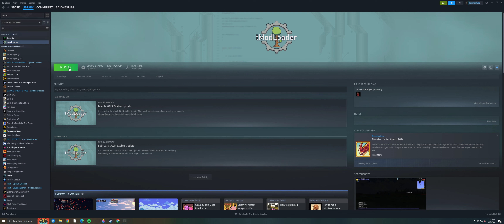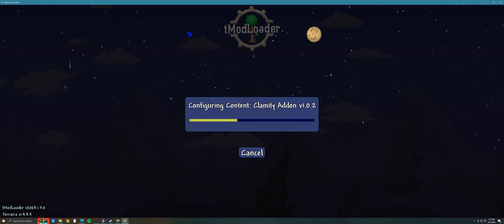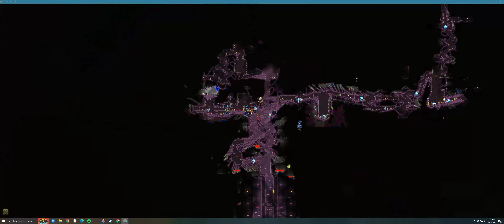Paladin Hammer YAYYY (Calamity Revegence Part 11)